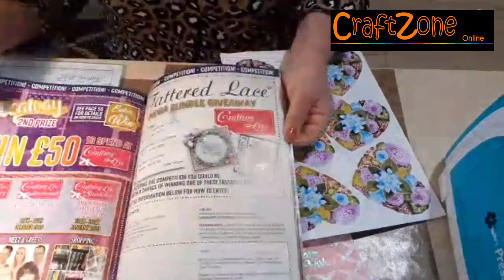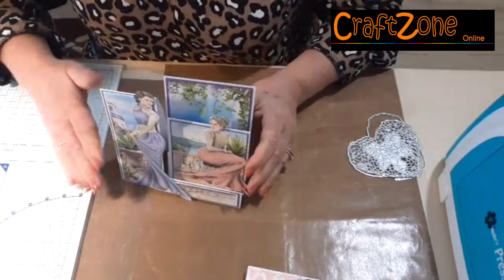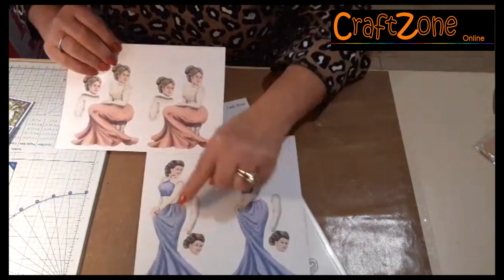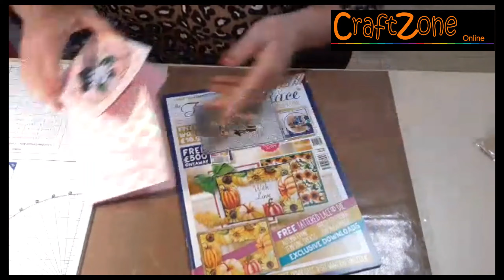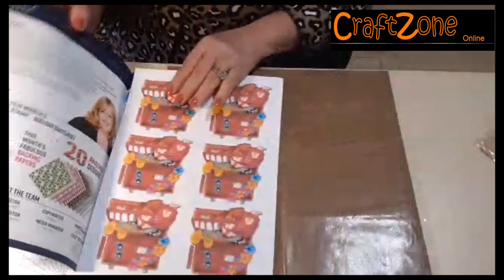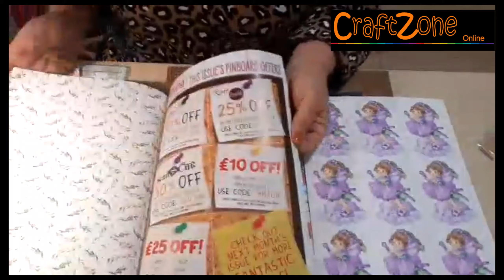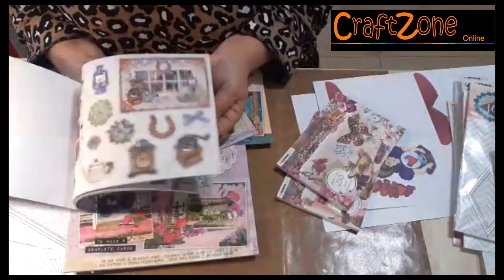P2PCrafts Presents Craftzone - Season 3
Mary from Craftzone brings us another three fantastic cards, along with a refresher of using s die cutting machine.
First aired on Facebook Live 8 August 20